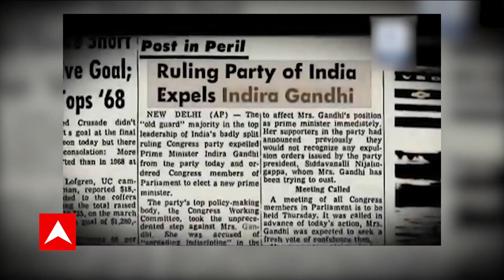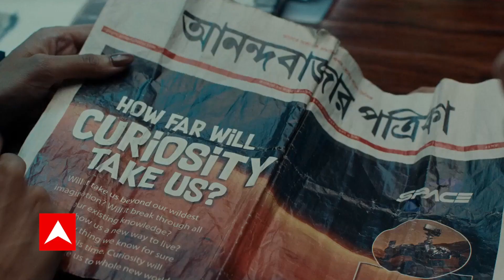विरासत की वार किसकी जीत और किसकी हार ? | Maharashtra Political Crisis | Ghanti Bajao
देश में हर विरोध के बाद हिंसा आम होती जा रही है. महाराष्ट्र की सियासत अब देश के सुप्रीम कोर्ट तक पहुंच गई है. बागियों के वकील और शिवसेना के वकील कोर्ट में आमने-सामने हैं, दलीलें दी जा रही हैं, तथ्य बताए जा रहे हैं लेकिन हकीकत सड़कों पर दिख रही है. कहीं किसी का कार्यालय तोड़ा जा रहा है तो कहीं लोग अपने ही नेता का पुतला फूंक रहे हैं.